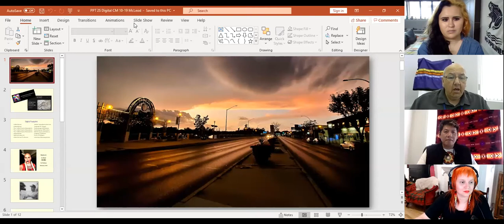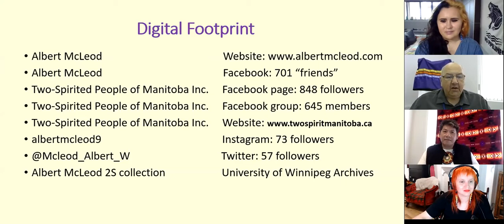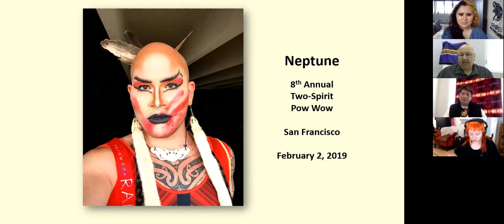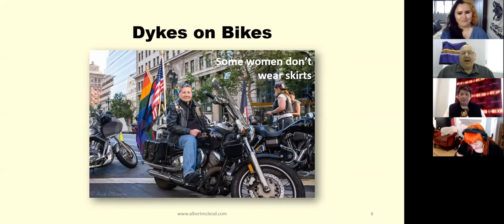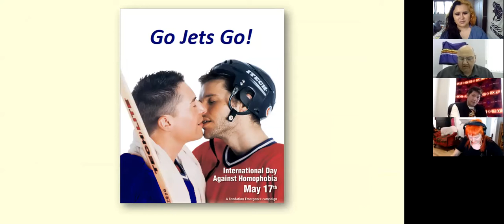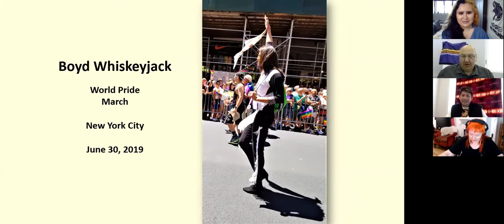2Spirit Stories: Building Inclusive Intersectional Movements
In celebration of Pride month, we had a decolonial Pride celebration! We heard from Two-Spirit leaders from across so-called Canada. They told us a little bit about their own stories and participated in a discussion about how we can build more inclusive, intersectional movements.

Featuring:
Albert McLeod
Geraldine McManus
Brendan Campbell
Dayna Danger

Moderators:
Warren Winnipeg
Lindsey Bacigal